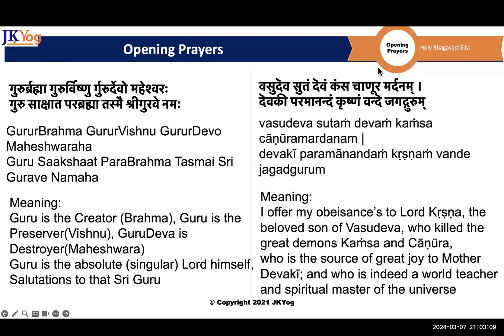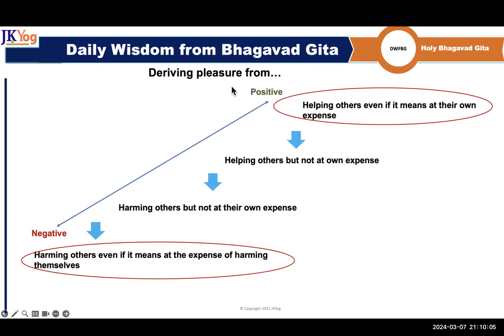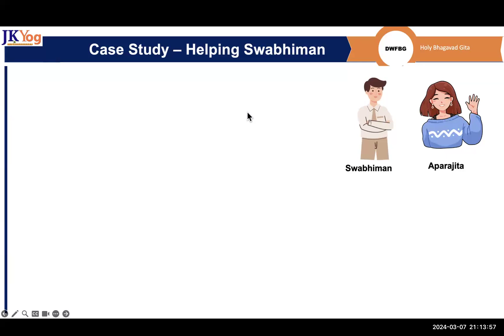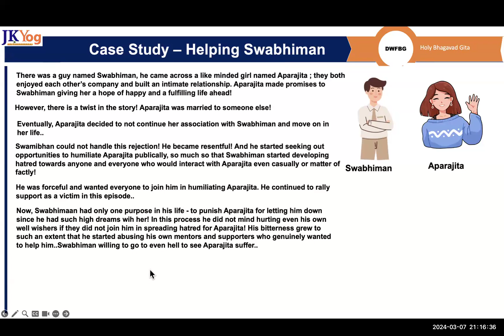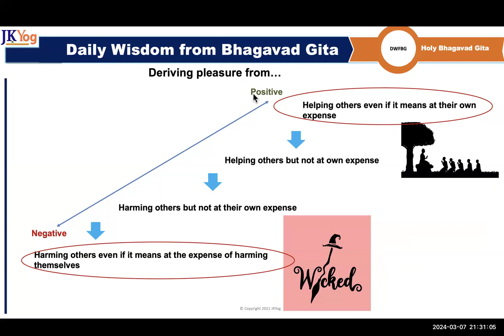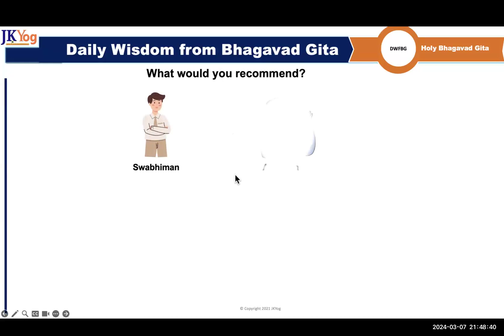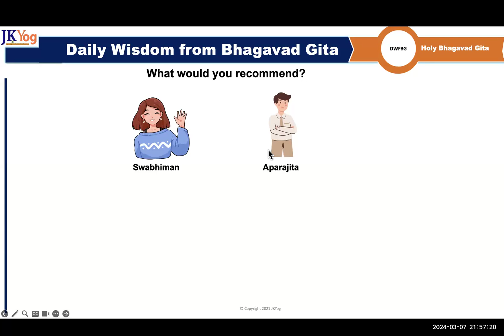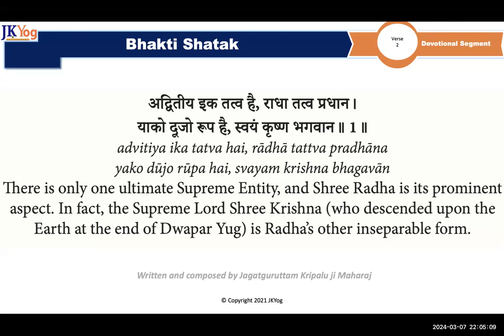DWFBG - New CASE STUDY Segment- How to let go and let God? Mar 7, 2024